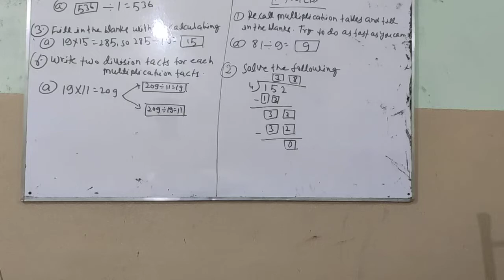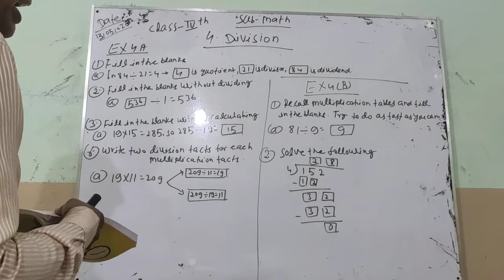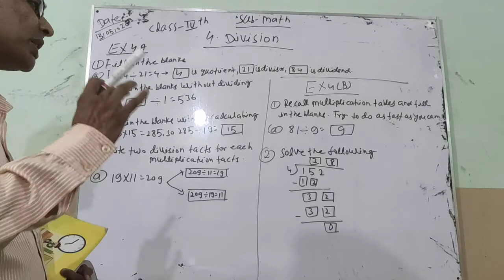Class-4 Mathematics Exercise-4'A' (Division) By- Pappu Sir